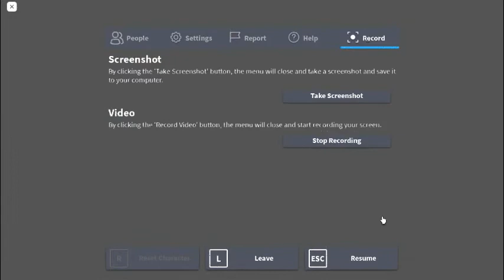Imnu do it like this